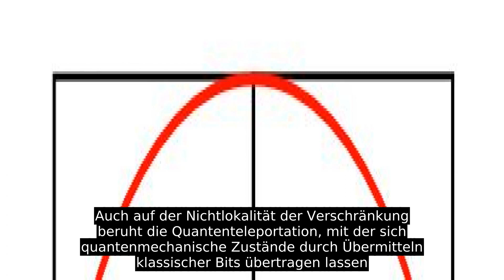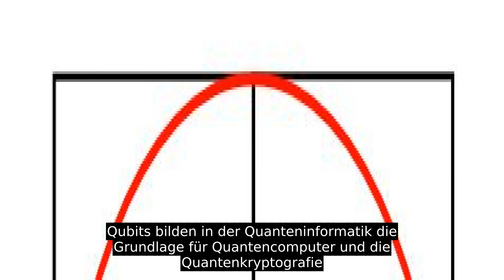Qubit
Ein Qubit (für „Quantenbit“), selten auch Qbit, (['kju.bɪt]   oder [k'bɪt]  ), ist ein beliebig manipulierbares Zweizustands-Quantensystem; also ein System, das nur durch die Quantenmechanik korrekt beschrieben wird und das nur zwei, durch Messung sicher unterscheidbare, Zustände hat